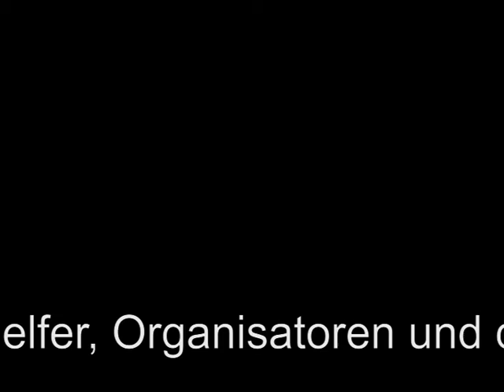Motorradgottesdienst Maasholm 2016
Motorradgottesdienst in Maasholm am 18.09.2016